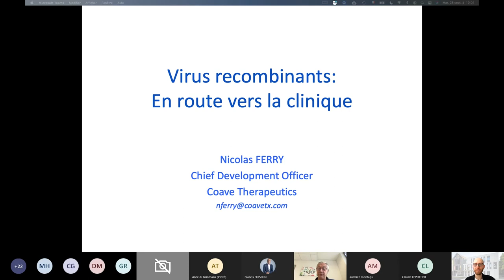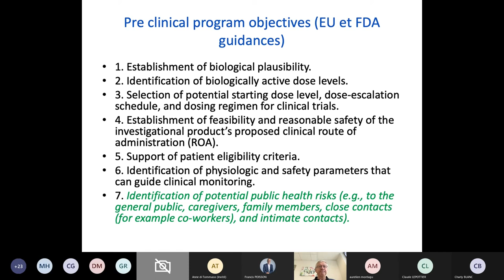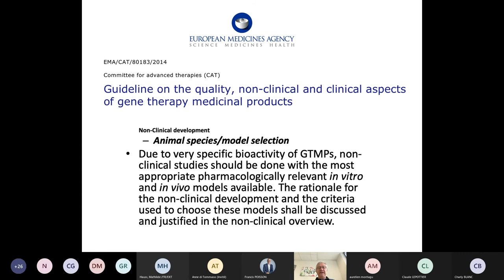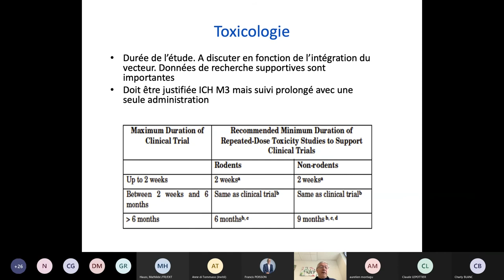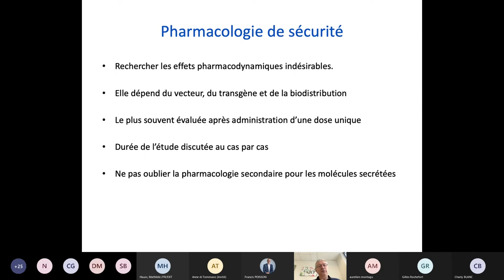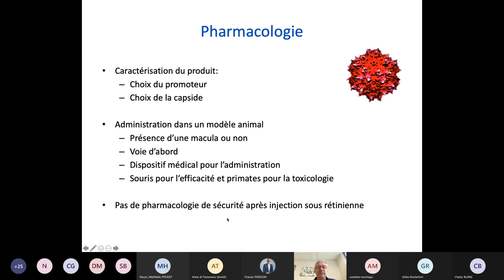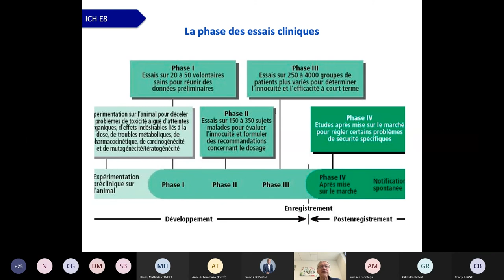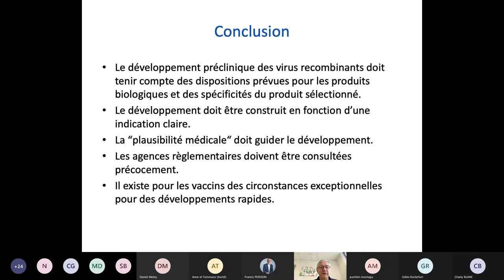Webconf. vecteurs viraux. Partie 3, en route vers la clinique : usages thérapeutiques & perspectives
En septembre dernier, le Bio3 Institute a organisé une série de webconférences consacrées aux vecteurs viraux. Conférences animées par le Dr. Nicolas Ferry.

Cette websérie se propose d’apporter une vue d’ensemble des procédés de bioproduction de ces virus recombinants, avec notre expert invité, le Dr. Nicolas Ferry, spécialisé dans la thérapie cellulaire et génique. Il nous dresse un portrait général de cet outil moderne, décliné en 3 épisodes.
- Partie 1 : Production et industrialisation des virus recombinants
- Partie 2 : Aspects réglementaires
- Partie 3 : En route vers la clinique

Pour consulter la série des webconférences, consultez la chaîne YouTube du Groupe IMT.

En partenariat avec : le Groupe IMT, MabImprove, Biomédicaments, la Fondation Philippe Maupas et l'Université de Tours (37).

Bio³ Institute - septembre 2021

Bio3 Institute
15 rue Plat d'Etain 37000 Tours
Tél : 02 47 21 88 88